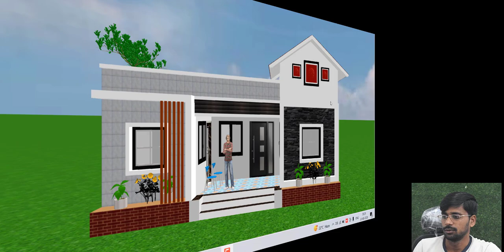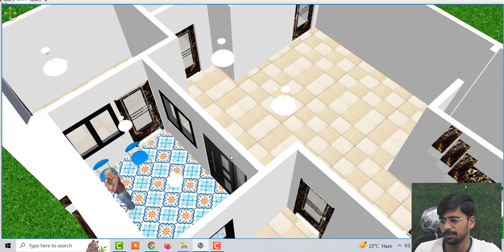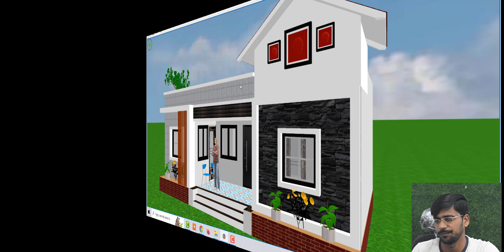East Facing Modern House Design , 2 Bedroom Ghar ka Naksha